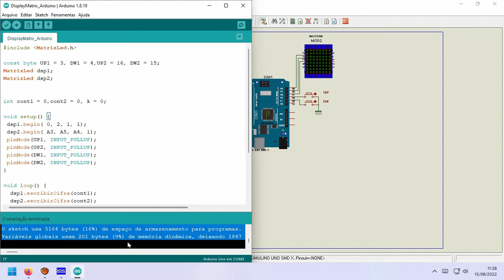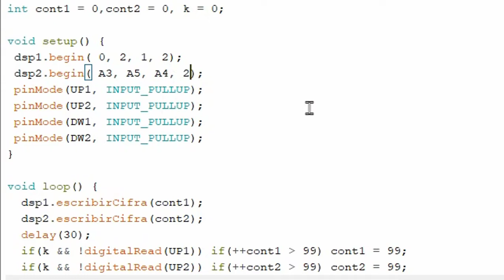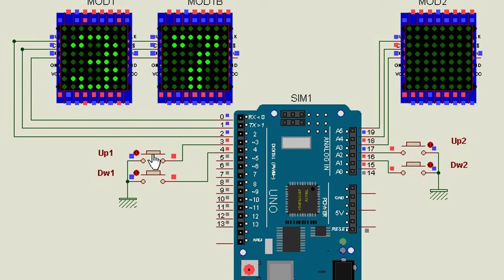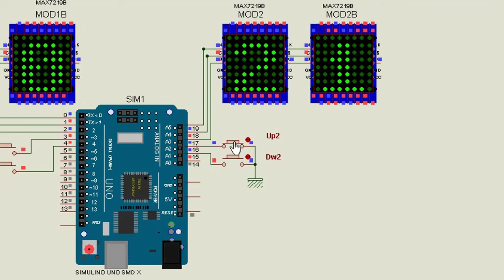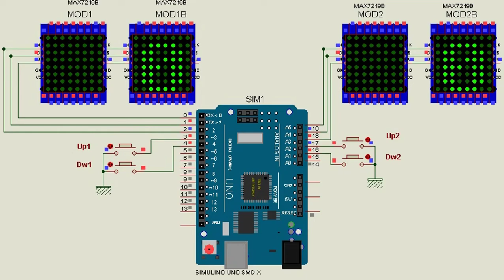Placar Simples de 4 Digitos